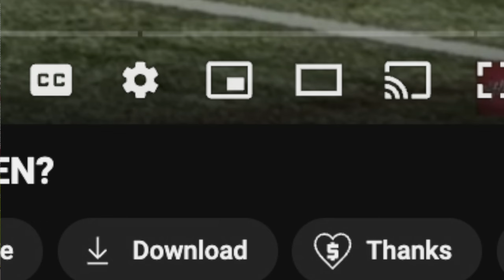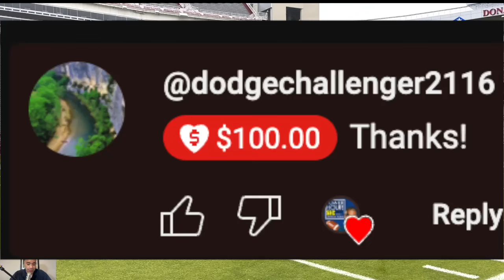Arkansas Spring Practice Breakdown: ISIAH SATEGNA #1 WR for TAYLEN GREEN? + Sam Pittman fixes snaps?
Arkansas Razorbacks Football continued its spring practice with a scrimmage. This college football film study highlights plays made by TAYLEN GREEN, ISAIAH SATEGNA, ANDREW ARMSTRONG and more.

Chapters
0:00 Arkansas Razorbacks Spring Practice
0:11 Bad Snaps
2:10 Sack
3:59 Completion
6:17 Andrew Armstrong Miss
10:09 Taylen Green to Isaiah Sategna TD
12:41 12 Personnel?
14:18 Best WR?
15:50 Dinner